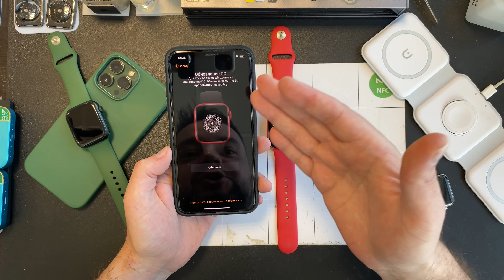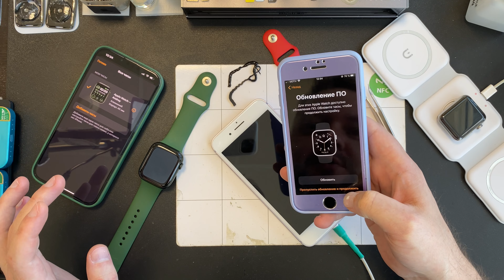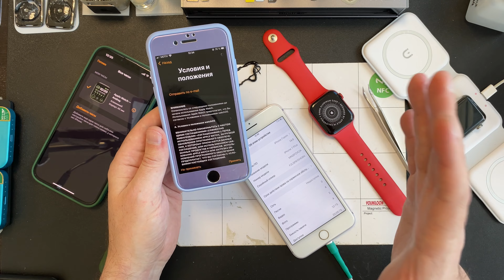Как Часы держат Воду после Ремонта?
Привет друзья! Apple Watch и их ремонт и обслуживание все более частая история - ВатерТест!😃✌️

СОДЕРЖАНИЕ:

00:00 - Интруха

01:06 - Дроптест Часов

01:26 - Клей Полиуретановый

03:02 - Как снять защитное стекло

04:58 - Открываем Часы

07:57 - Переклеиваем Стекло

09:53 - Заклеиваем Часы

13:43 - Утро следующего дня

15:23 - Сопрягаем Часики

18:53 - Шлифовка стали!

20:32 - Анализируем червяка

23:22 - В водичку!

26:20 - Конец!